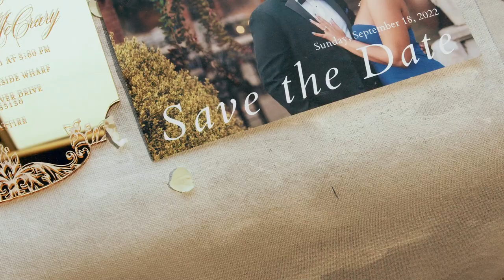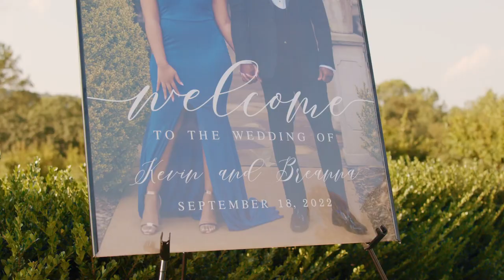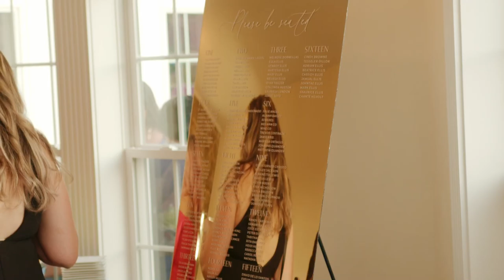The Ellis Wedding Film I Breanna & Kevin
Planning and Design: @J.Belzor__Events
Floral and Decor: @davinciflorist
Photographer: @mfieldsphotography
Videographer: @blaincaptures
MUA: @makeupby_pnang
Bridesmaids make-up: @thebridesmaidsexclusive
Bridal Hair: @encore_by_corey
Bridesmaids Hair Stylist: @stylistmade_
Event Production: @phemstar_event_productions
Dj: @tayothedj
Violinist: @marvillousbeats
Venue: @springfield_manor
Caterer: Great American Caterers
Wedding Cake: @orealbakery
Photo Booth: @spixebooth
Bridal robe: @eventstarters
Gown: @couturebridalmd
Tux: @t_gentlemenscloset
Bride: @yepbrethatsme
Groom: @kohellis#blackbride#blackweddings#dmvweddings